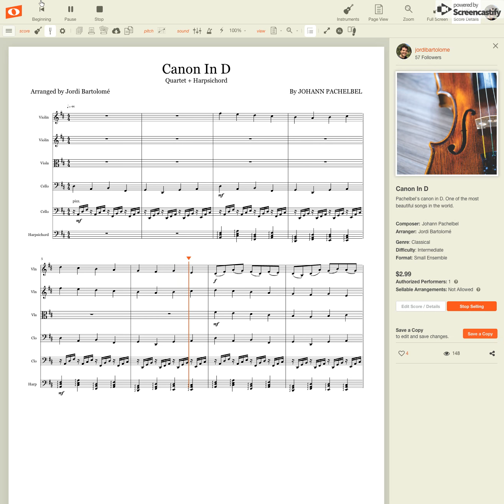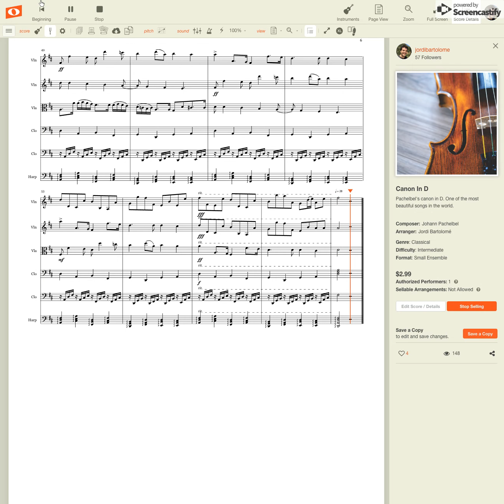Canon In D - Johann Pachelbel - Noteflight Marketplace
Canon in D - Strings